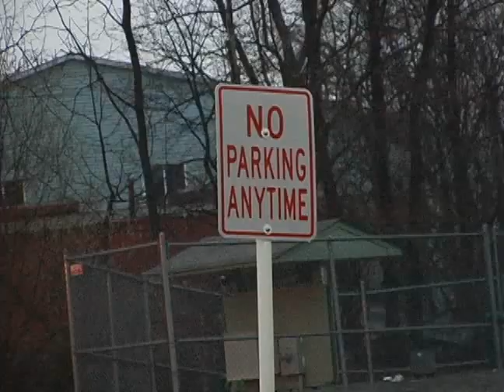Many flooded roads mean: "You can't get there from here!"